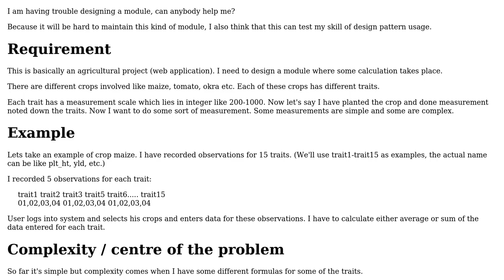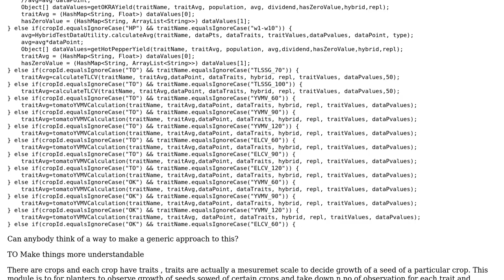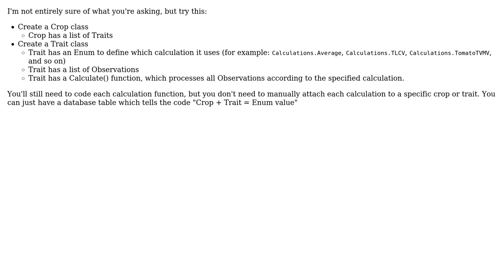Code Review: Redesign a module to be generic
With thanks & praise to God, and with thanks to the many people who have made this project possible! You are responsible for your own actions.